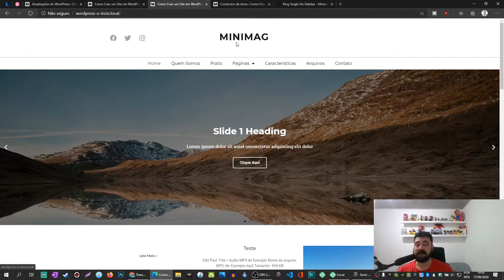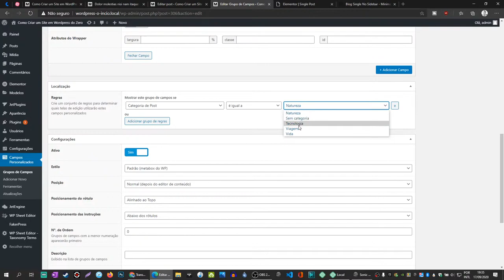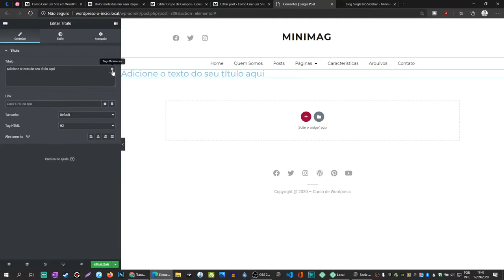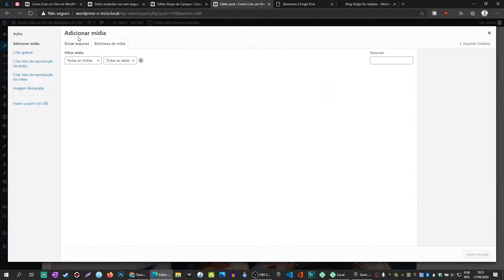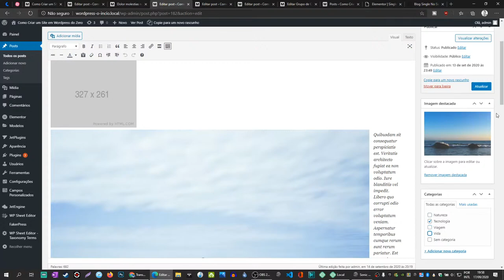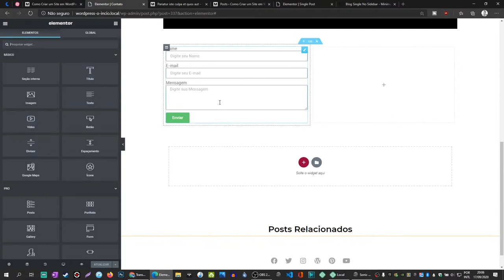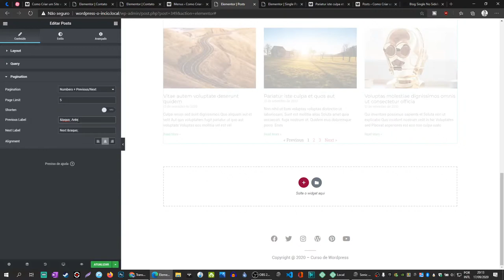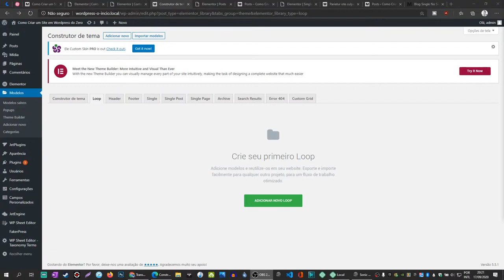Como Criar um Site em Wordpress do Zero - Aula #3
Nova Série no Canal - Como Criar um Site em Wordpress do Zero usando Wordpress e Elementor Pro

As vídeo aulas são o mais resumidas e simples possíveis, sem enrolação.
Qualquer dúvida só deixar um comentário. (Eu respondo todos os comentários)

🔥🔥Nossos Links 🔥🔥

Translated titles:
So erstellen Sie eine Website unter wordpress aus Null-Lektion 3

Comment créer un site Web au wordpress à partir de zéro-Leçon n ° 3

शून्य से वेबसाइट कैसे बनाएं wordpress-पाठ # 3

How to Create a Website at wordpress from Zero-Lesson # 3

Si të krijoni një faqe në internet në wordpress nga Zero-Mësimi # 3

كيفية إنشاء موقع على wordpress من الصفر-الدرس الثالث

如何從零開始在wordpress創建網站-第3課

Cara Membuat Situs Web di wordpress dari Nol-Pelajaran # 3

Come creare un sito Web su wordpress da zero-Lezione n. 3

Cómo crear un sitio web en wordpress desde cero-Lección n. ° 3